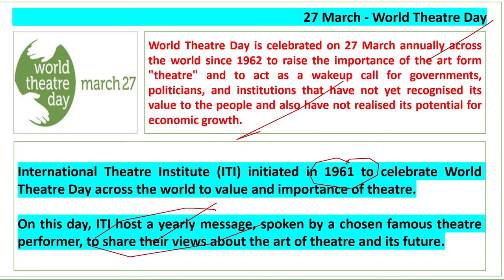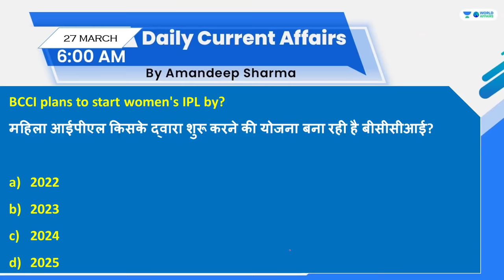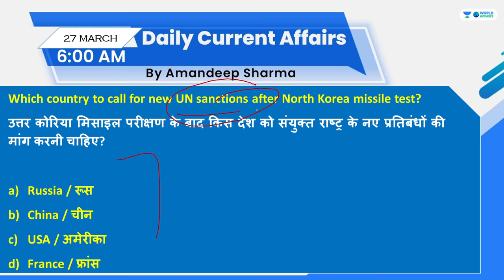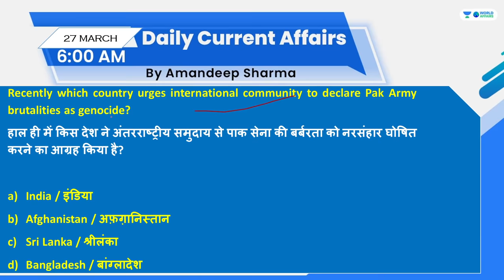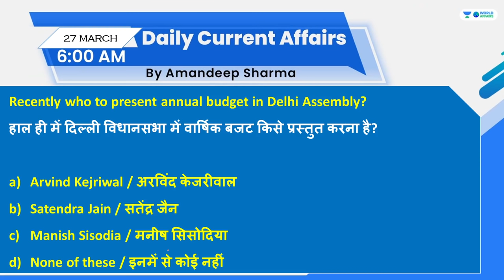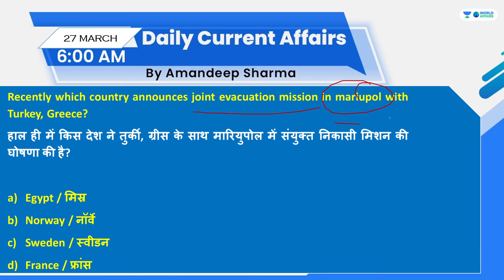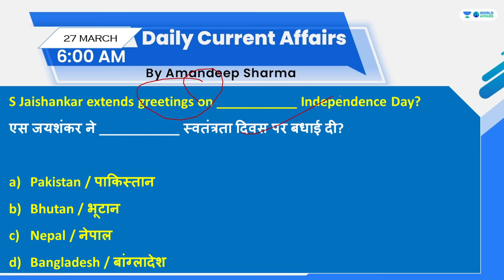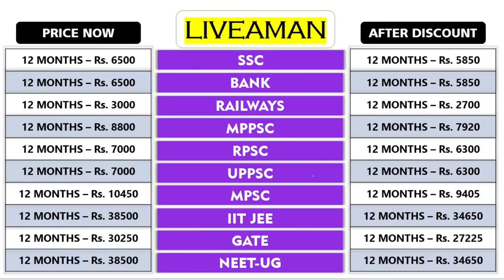27 March 2022 | Daily Current Affairs MCQs by Aman Sir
In this video lecture, Aman Sir brings you "27 March 2022 - Daily Current Affairs MCQs".

Unacademy Subscription Benefits:

1. Learn from your favourite teacher
2. Dedicated DOUBT sessions
3. One Subscription, Unlimited Access
4. Real-time interaction with Teachers
5. You can ask doubts in the live class
6. Limited students
7. Download the videos & watch offline
4. Real-time interaction with Teachers
5. You can ask doubts in the live class
6. Limited students
7. Download the videos & watch offline